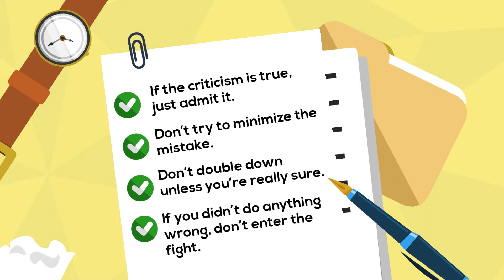How to Respond When Your Company is Being Criticized Online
Video explaining what should you do when your company is under fire on social media.